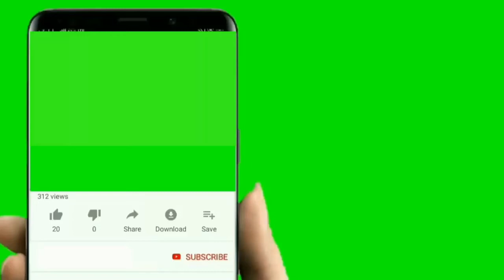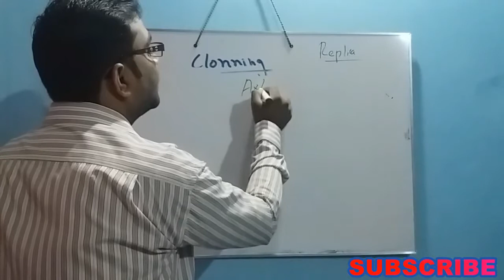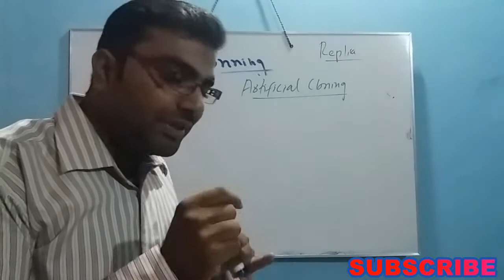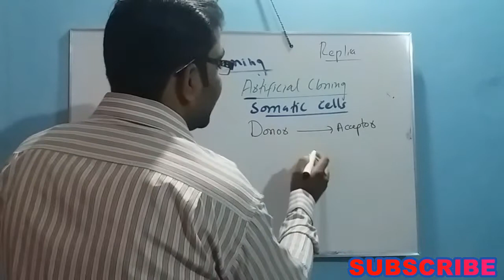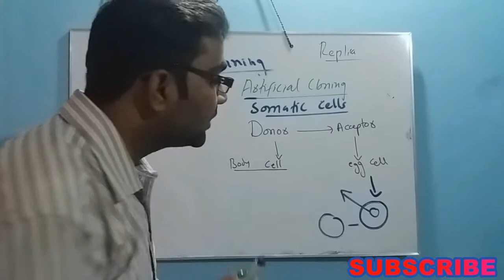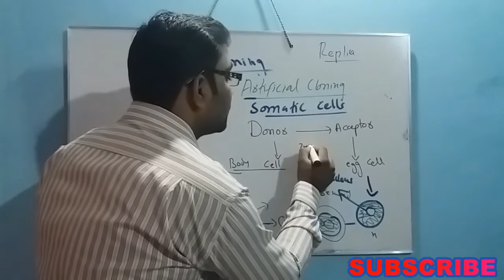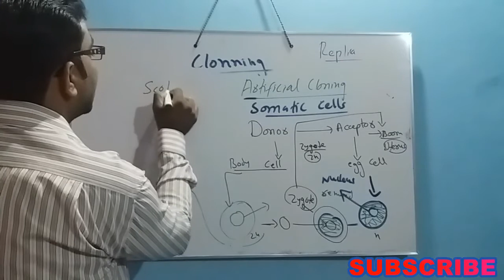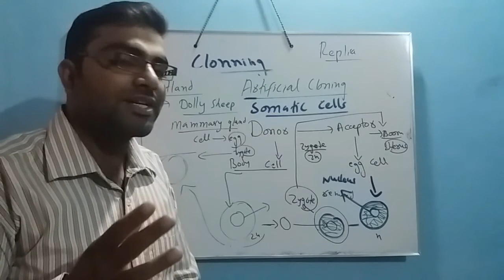CLONING-(PART-02)URDU/HINDI LECTURE FOR NMDCAT NEET AND CAMBRIDGD STUDENTS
Welcome to the Channel  ,here are more videos on this chapter and others of Biology
Sir Fayaz is Lecturer of biology at PAKTUTK INTERNATIONAL COLLEGE
he has M.Sc in Zoology and bachelor of education ,He is Motivational speaker and corporate trainer

be in touch at my Facebook page for Daily mcqs and updates

SelfAssessment test
Everyday science
ISRA MEDICAL COLLEHE
INDUS MEDICAL COLLEGE
O LEVEL
A LEVELS